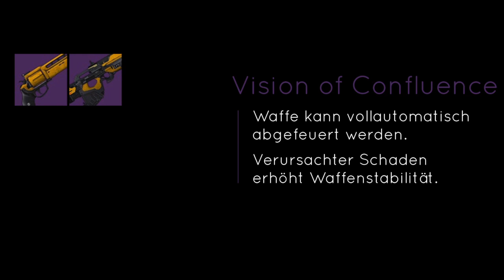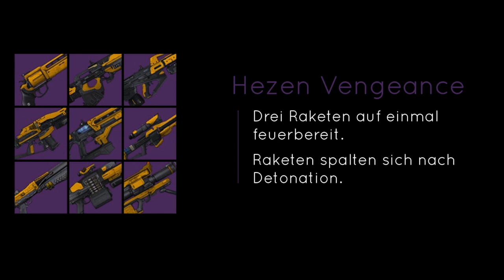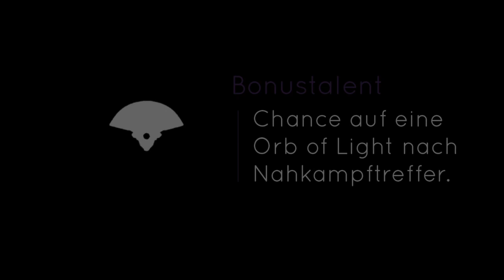Destiny News / 27 - ALLE LEGENDÄREN RAID BELOHNUNGEN!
/ Unser Destiny Clan - JimRaid Army

/ Track
Interference - Jens Kiilstofte (Machinimasound)